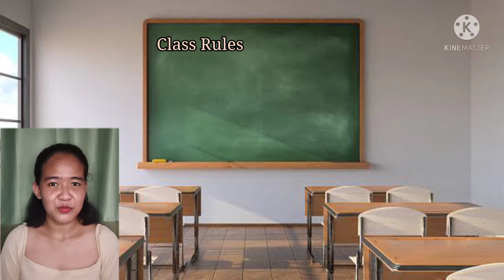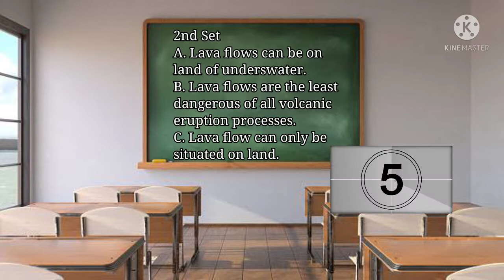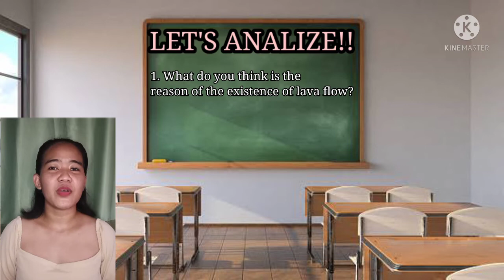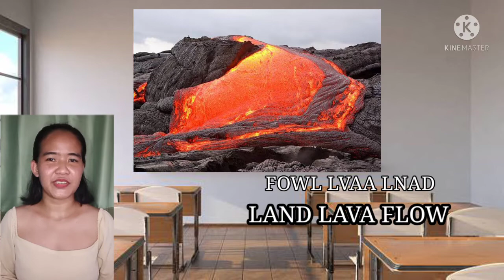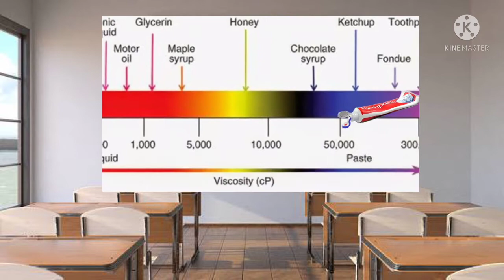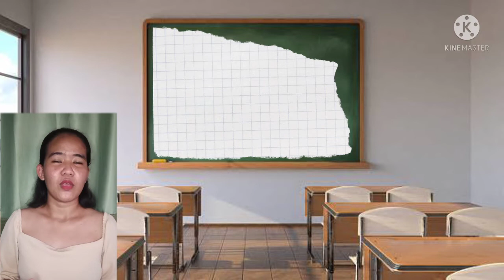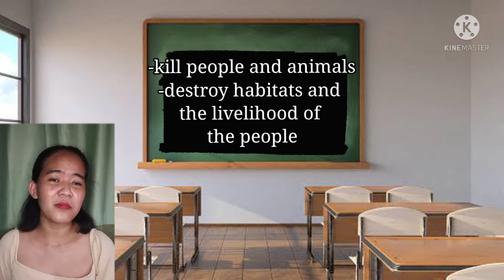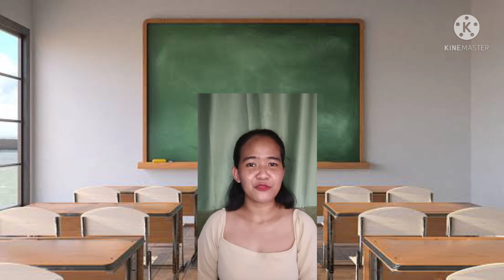ST4 DEMO TEACHING | Volcanic Hazards: Lava Flow | College of Education | CSU-Main Campus